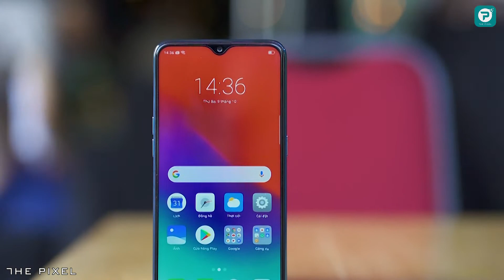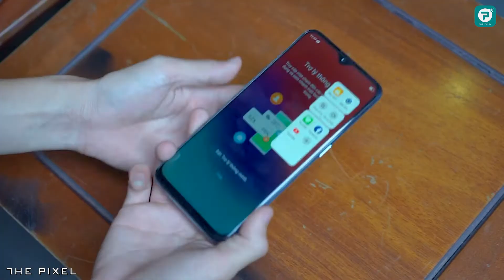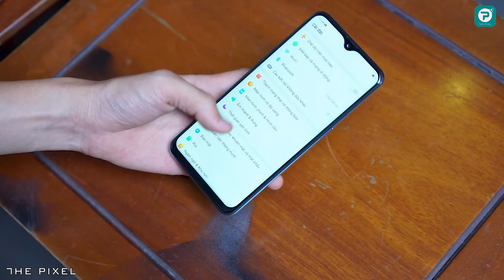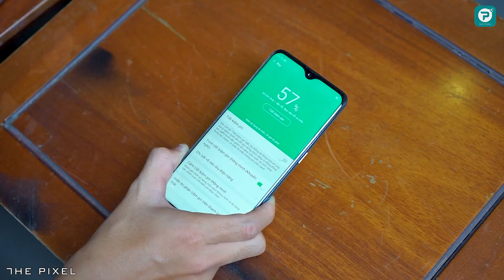Realme 2 Pro xuất hiện: Xiaomi Mi A2 nên dè chừng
Realme 2 Pro là mẫu smartphone có mức gía cao nhất của Realme tại thị trường Việt Nam. Dự kiến sản phẩm này sẽ có giá 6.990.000VNĐ, nhưng sở hữu cấu hình thuộc hạng khủng nhất phân khúc với vi xử lý Snapdragon 660, RAM lên đến 8GB cùng bộ nhớ trong 128GB. Đây sẽ chính là đối thủ nặng kí nhất của Xiaomi Mi A2 trong thời gian tới.

Bọn mình sẽ thực hiện bài so sánh hiệu năng giữa hai sản phẩm này cho các bạn trong ít ngày tới.

Video review, trên tay, các sản phẩm điện thoại, giá bán rẻ nhất, cửa hàng mua uy tín nhất, sản phẩm tốt nhất trong tầm giá và các tư vấn, lời khuyên, video so sánh các sản phẩm cần mua, đánh giá sản phẩm công nghệ, điện thoại di động, máy tính bảng, laptop. Các video đánh giá này thuộc quyền sở hữu của The Pixel.

The Pixel: Kênh chia sẻ các thông tin về những sản phẩm công nghệ mới nhất